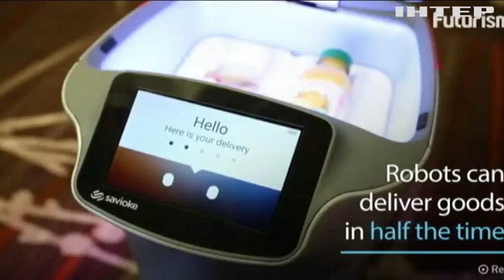В Германії розпочалася виставка цифрових технологій